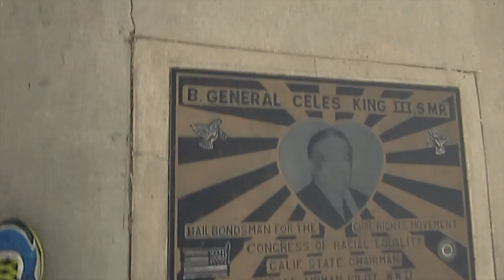Florence and Watts | South Los Angeles | HoodVlogs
Stopped by Ted Watkins Park during my run through Florence and Watts.